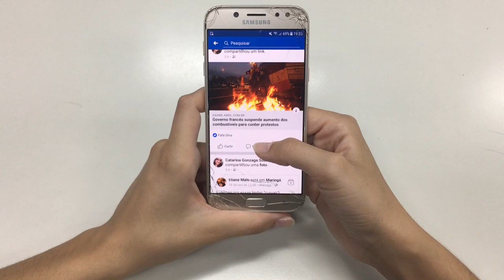How To Recruit Truck Drivers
In today's video, we are going to talk about how trucking companies can successfully recruit quality truck drivers. The competition is high when it comes to finding the perfect truck drivers for your fleet, so make sure to watch the full video to find out the top secrets on how to recruit the best truck drivers for your trucking company.

How to get Experienced Truck Drivers on autopilot??

By using an application funnel v/s a simple website application page. Funnel is a set of pages perfectly architect to get you the driver lead and walk them through the application process as if you were doing in person.

I'm sharing my proven battle tested funnel below. This funnel alone has produced over 1000+ qualified driver leads.

Snag your free account for the best Driver Relationship Management System we use personally for our clients to manage driver applicants.

Set up auto reminders for which driver leads to follow up with and contact.

Send Automated followup emails and texts to drivers when they apply or even when they are in middle of the process of getting hired.

One of the most powerful tools in the chain for attracting drivers and re-engaging with them consistently.